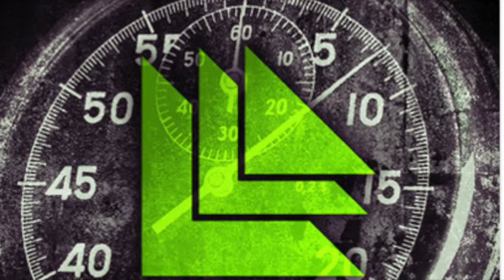Mystica vs. Countdown vs. Harder, Better, Faster, Stronger (Voelker Mashup)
This video is a mashup I did of Mystica vs. Countdown vs. Harder, Better, Faster, Stronger (Voelker Mashup). Great music, enjoy!